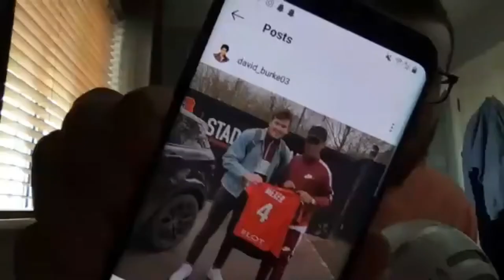OUR FIRST EVER GUEST || The ShiteTalk Podcast #18 (FEAT. David Burke)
Check out David's Podcasts!